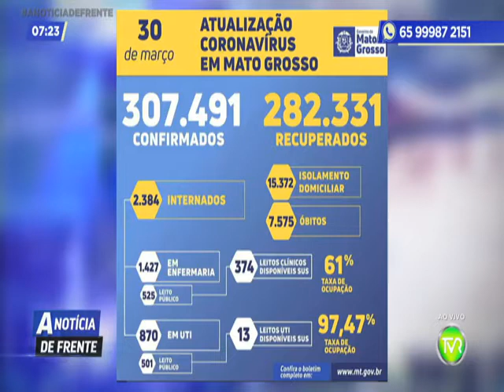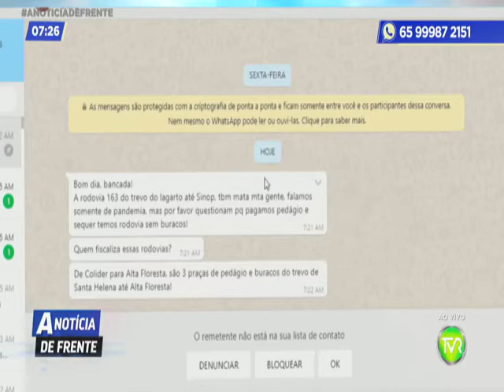A NOTICIA DE FRENTE 3 BLOCO 31 03 2021